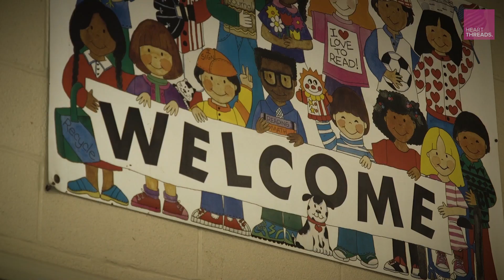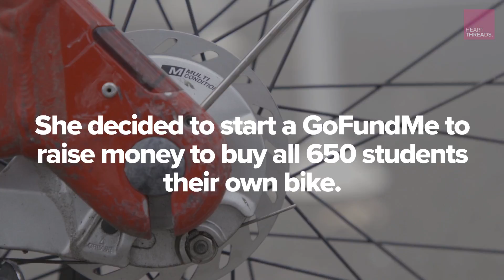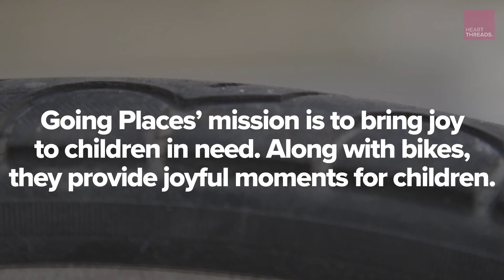Title I teacher started her own non-profit to bring underprivileged children joy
A marketing specialist turned Title I teacher turned entrepreneur is making waves by providing underprivileged children with joy.

When Katie found her marketing in job uninspiring, she decided to switch careers and became a teacher at a Title I school in Charleston, South Carolina. But when a student told her he didn’t own a bike, she couldn’t believe it. Some of her fondest childhood memories revolved around her riding her bike. She embarked on a journey to get all 650 students at her school bikes.

Little did she know, her mission would turn into another life path of providing underprivileged children with joy by founding the non-profit, Going Places.

The Best Stories About the Best of Us.